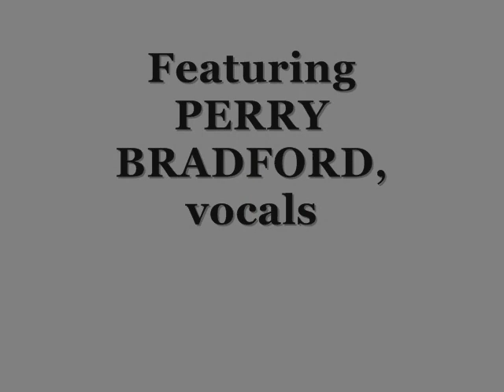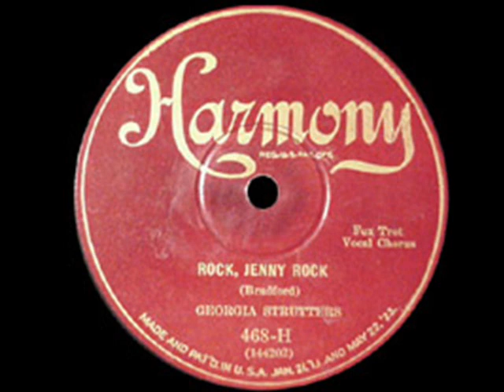Rock, Jenny, Rock - The Georgia Strutters (1927)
Here's evidence that the word "rock" in a song title does not make it a rock & roll song.  This is a nice little jazz number from 1927 by a short-lived band called The Georgia Strutters, which included Perry Bradford on vocals, Willie The Lion Smith on piano, and Jabbo Smith on cornet.  The cornet really stands out on this record.  Hope you enjoy it.